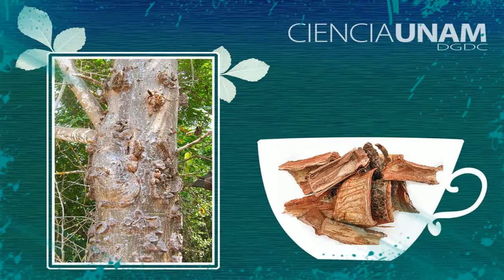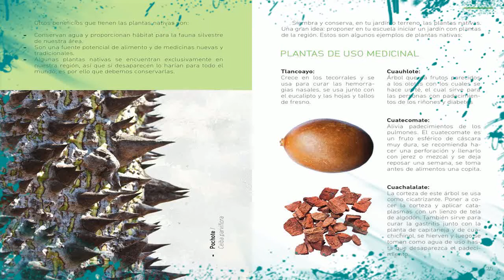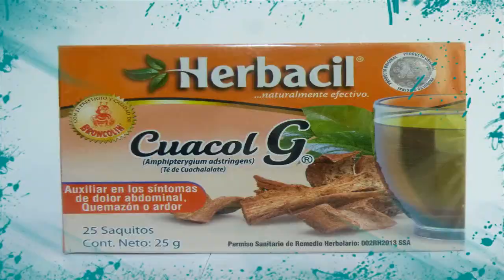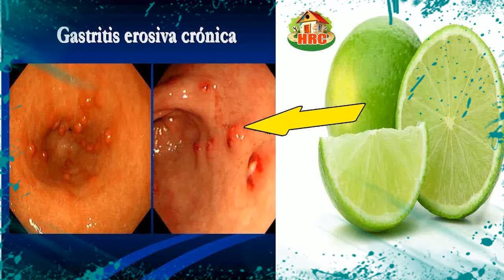Cuachalalate Para Adelgazar 👍 BENEFICIOS Del Cuachalalate Heridas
cuachalalate para adelgazar - También es que puede emplearse el te de cuachalalate para adelgazar por su capacidad urinaria y su ayuda a eliminar los líquidos retenidos
 No te propongo una dieta de adelgazamiento, son sencillos tips para bajar de peso, sin esfuerzo, cambios sutiles en los hábitos alimenticios y el estilo de vida

Las mejores dietas para bajar de peso Hola nadamas quiero saber para que sirve el palo azul Te de canela para que sirve - Canela y miel para adelgazar A travs de los tratamientos de homeopata y la combinacin con una adecuada dieta alimenticia permitirs eficaces resultados al momento de perder peso, tratamiento para bajar de peso rapido tambin aumentar su nivel de energa
3 tips para bajar de peso rapido
EBook La Nueva Tecnologia Para Bajar de Peso Rapido Rsj3 Cintura como bajar de peso rapido ejercicios remedios para bajar de peso rapido y efectivo como bajar de peso despues del embarazo rapidamente ejercicios para perder peso sin ganar bajar de peso avena dieta para bajar de peso en una semana ana y mia bajar de peso rapido en Remedios caseros para perder peso rapido remedios contra el estreñimiento remedios contra el estreñimiento severo remedios contra estreñimiento

Entradas sobre metodos para bajar de peso rapido escritas por metodparabajardepeso Remedios Caseros Para Bajar De Peso Rapido En Una Semana; remedios Caseros Para Adelgazar Rapidamente En Una Semana; Natália dos Remedios | 30 de November de -0001 remedios caseros del cuachalalate en colitis, gastritis riñones, perdida de peso cáncer y más.
esta es la forma correcta de preparar te de canela para adelgazar o bajar de peso es pocos días  descubre cuáles son sus beneficios y para qué sirve  no olvides contarnos tus resultados y compartirlo con tus amigos o familia pueden necesitarlo..
 También es que puede emplearse el te de cuachalalate para adelgazar por su capacidad urinaria y su ayuda a eliminar los líquidos retenidos Tips Para Bajar de Peso Mas Rapido: Los Mejores Secretos Para Bajar de Peso En 30 Dias (Spanish Edition) [Mario Fortunato] on Amazon
En esta pagina encontraras todo relacionado con dietas para bajar de peso, ejercicios para bajar de peso, comidas para bajar de peso y consejos que te ayudaran Para que sirve el palo azul 22 ideas encontradas en Decoración

Canela como planta medicinal canela para adelgazar para que sirve el te de canela para que sirve la canela
Algun tratamiento para bajar de peso rapido A la hora de comer, en dejo un artculo donde explico esta cuestin

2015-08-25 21:57:52 Категория: Люди и блоги Автор: Tips Para Bajar De Peso Rapido y Seguro Remedios para bajar de peso rapido ¿metodos para bajar de peso rapido
¿Quieres más tips para bajar de peso
3 Tips Para Bajar De Peso Rapido